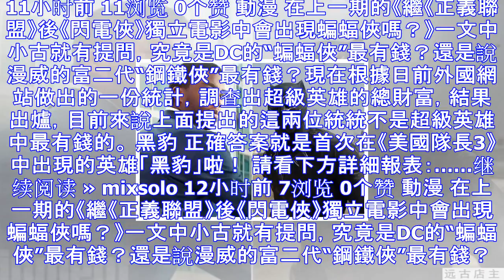Dc和漫威的超級英雄中誰最有錢？已知“死侍” 0元墊底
在上一期的《繼《正義聯盟》後《閃電俠》獨立電影中會出現蝙蝠俠嗎？》一文中小古就有提問，究竟是DC的“蝙蝠俠”最有錢？還是說漫威的富二代“鋼鐵俠”最有錢？現在根據日前外國網站做出的一份統計，調查出超級英...